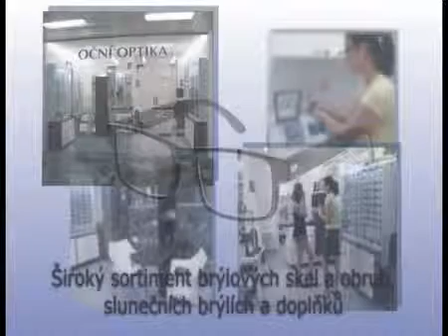Oční optika OptoVize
Je umístěná v přízemí polikliniky na ulici Viniční v Brně. Siroký sortiment brýlových skel, obrub a slunečních brýlí. Výroba brýlí už do jedné hodiny. Pro pacienty kliniky NeoVize sleva 20% na výrobu brýlí.